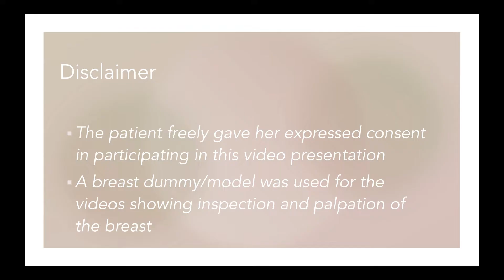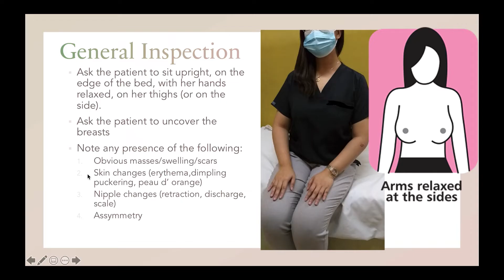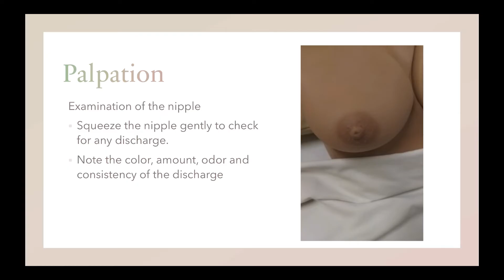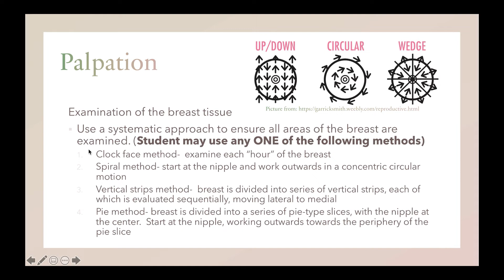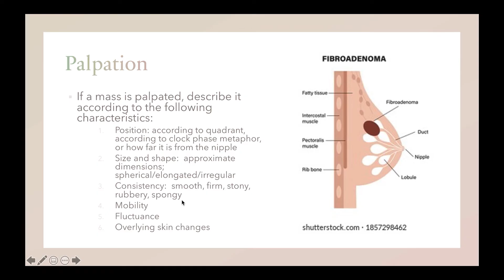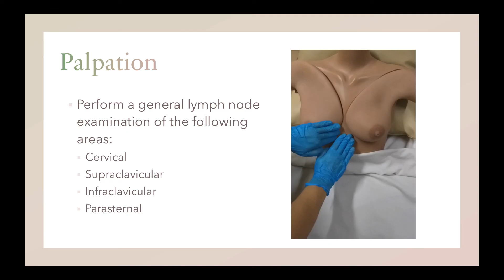OSCE BREAST EXAM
Learn a systematic way to do breast examination